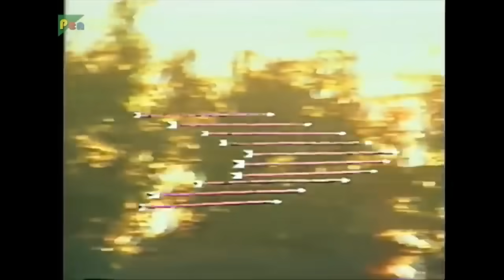द्रोणाचार्य ने पांडवों की परीक्षा कैसे ली थी? | महाभारत | भजन संग्रह